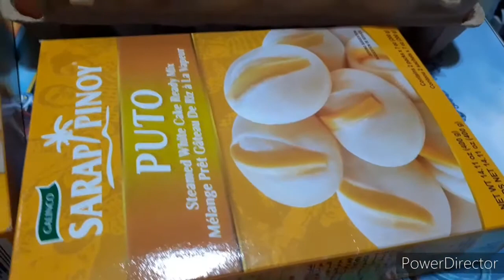How to cook Puto Cheese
lovecha version of puto cheese